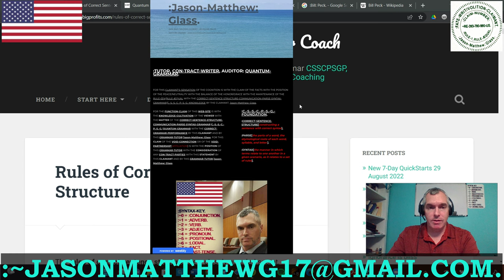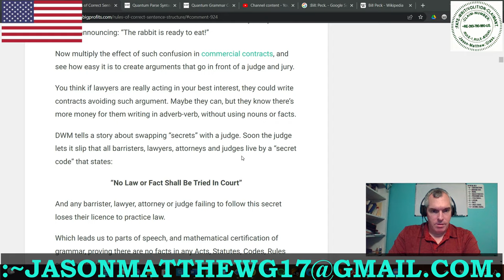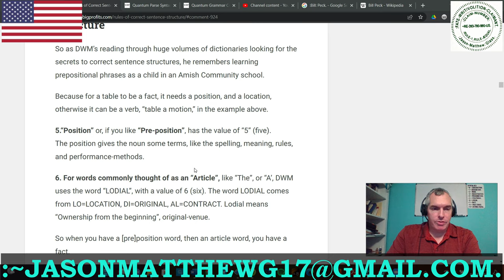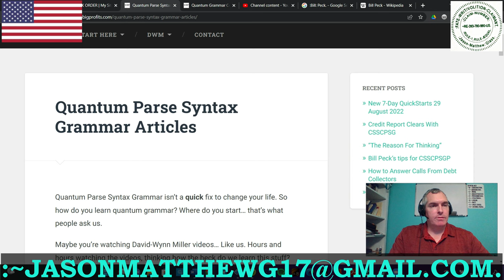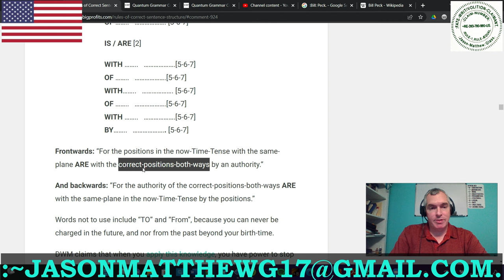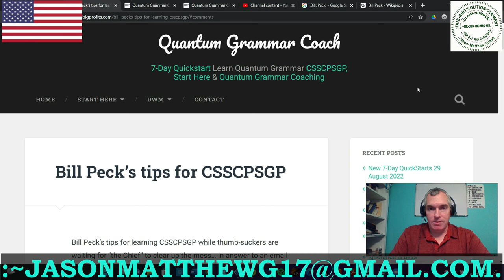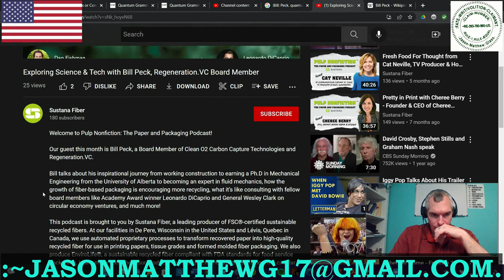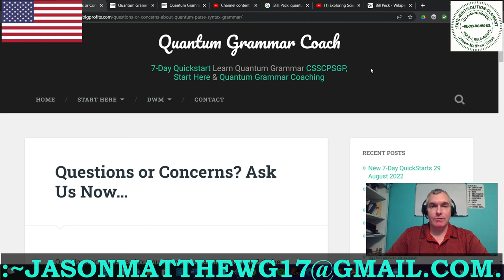:C.-B.-G.-BROADCAST-~20[A "Reaction" To... " Quantum Grammar Coach!"].